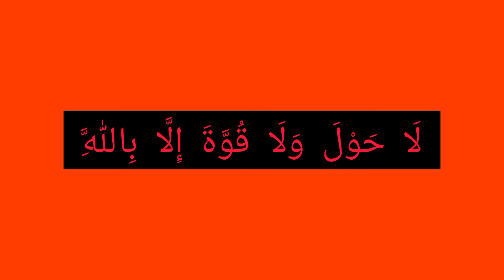Wazifa for Result|wazifa for exam success|result me ache number ane ka wazifa#Wazifaforresult#result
Wazifa for Result| Wazifa for Exam Guidance | Prayer for Academic Achievement#Wazifa forresultFor Result | Wazifa For Exam Result | wazifa for exam success |

"Unlock Success in Your Exams! | Powerful Wazifa & Dua for Good Results

Looking for a boost of blessings to ace your exams? Want to achieve excellent results? This potent wazifa and dua will guide you towards success!

In this video, discover:

- Wazifa for exam success and good results
- Powerful dua for result success
- Effective prayers for exam triumph
- Kamyabi ka wazifa (wazifa for success)

Recite these prayers with faith and dedication, and may Allah grant you excellence in your exams and results!
result acha aane ka wazifa

result acha aane ke liye wazifa

result acha aane ke liye dua

result acha aane ka wazifa by tariq jameel

result acha aane ka wazifa madani channel

result acha aane ka wazifa ubqari

result acha aane ke liye kaun si dua padhe

result acha aane ke liye kya karen

result acha aane ka wazifa ya haseebu

result acha aane ka tarika

result acha aane ka wazifa mehrban ali

result acha aane ke upay

result mein ache number aane ki dua

result mein ache number lene ka wazifa

result mein acche number aane ka wazifa

result mein acche number laane ki dua

result mein acche marks aane ki dua

result mein pass hone ki dua

result mein pass hone ka wazifa

result mein pass hone ka tarika

result mein pass hone ke liye kya karen

result of class 9 2024

result of class 10 2024

result of class 10

result of class 9th 2024

result of class 11 2024

result of class 9

result of class 10th 2024

result of class 8 2024

wazifa for success in result, wazifa for result, result ke liye wazifa, wazifa for result after exam, result acha aane ka wazifa, result mein kamyabi ka wazifa, imtihan mein kamyabi ka wazifa,

Anam Akhtar